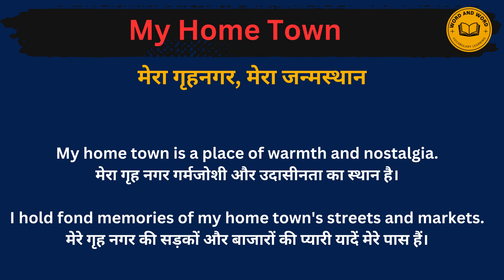My home Town meaning in Hindi/ My hometown का अर्थ या मतलब क्या होता है.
My hometown meaning in Hindi.
 My hometown का अर्थ या मतलब क्या होता है.
 My hometown Matlab kya Hota hai.
 My hometown Hindi Meaning.
 My hometown explained in detail.